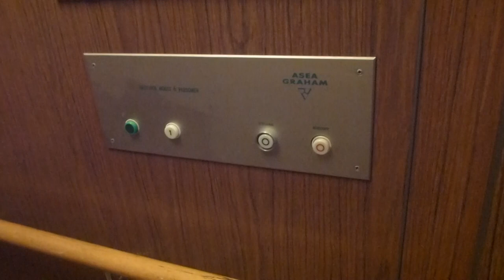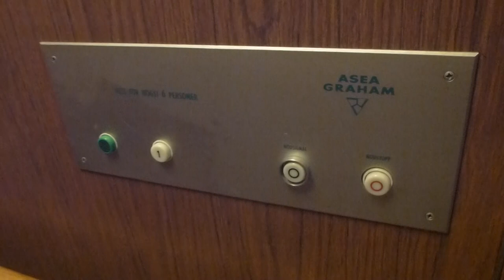YOUTUBE FIRST!! Asea Graham HYDRAULIC Elevator @ Drottninggatan 11A, Sala